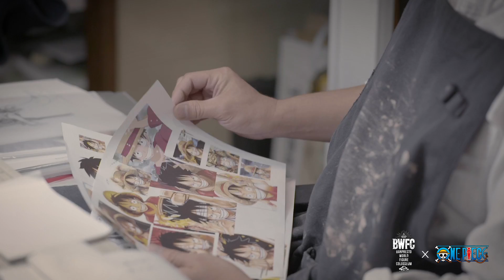BWFC2018 One Piece - Ep.02 - Character Selection [Yamaguchi / Luffy]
Find out why Banpresto World Figure Colosseum 2018 contestant Noriyuki Yamaguchi, chose to sculpt Luffy in this 1-minute Character Selection Feature.

Featuring: Noriyuki Yamaguchi (Zero Studio)
Producers: Mike McNamara, Chiaki Yanagimoto
EPs: Norihiko Sakata, Yuichi Kamura
Local Production: Knockonwood
Production Coordinator: Chiharu Soma
DP: Tomohiko Takeno
Editors/VFX: Weiyang Li, Mengfang Yang, Yoyo Li